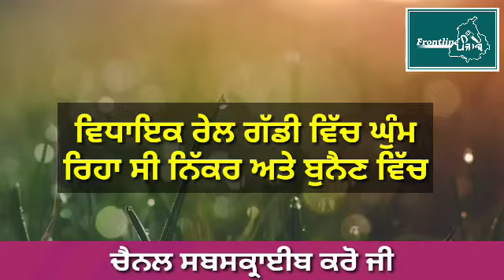MLA ਨਿੱਕਰ ਬੁਨੈਣ‌ ਵਿੱਚ। Punjab News Live । Punjab News Today । Punjab news Latest Today